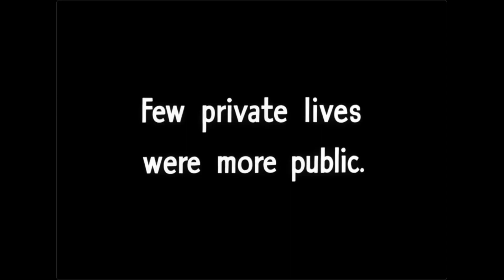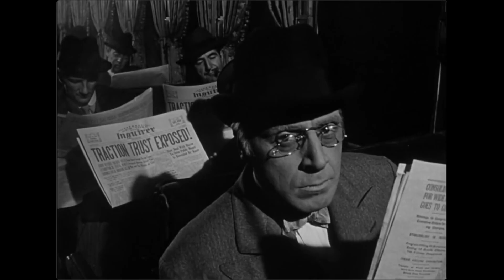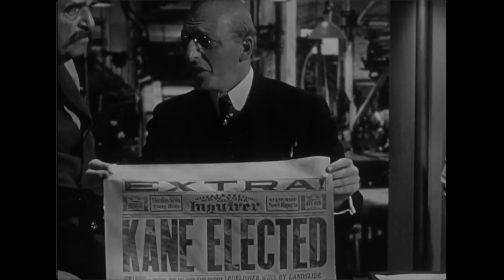Citizen Kane (1941) viewed through a modern lens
This is my review of the film citizen Kane. It's set to shots from the film, and covers the writing, acting, visuals, and soundtrack. It also gives a rating at the end. I try to release five reviews a week and cover a plethora of new content and one old movie a week.